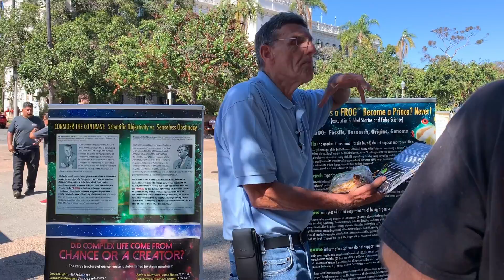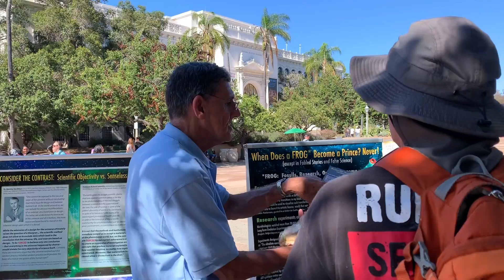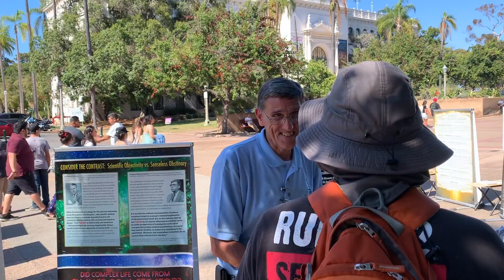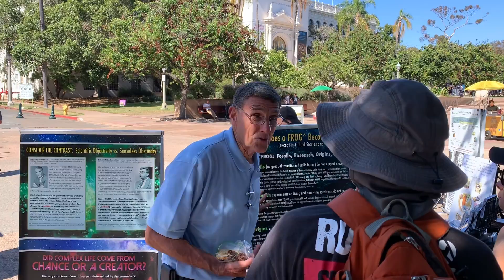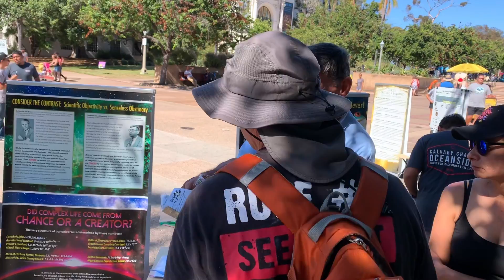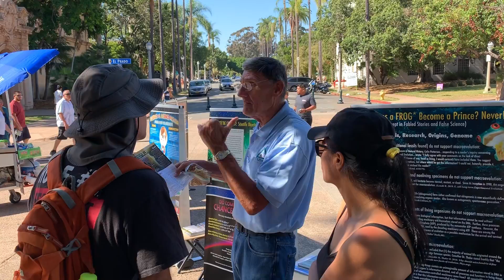Witnessing to a couple about science, Scripture, and salvation